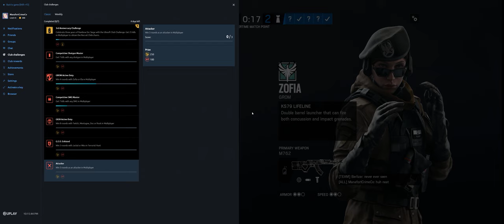Rainbow Six Siege + Part 3030 + Fortress TDM Bomb + Wind Bastion pcgaming crew